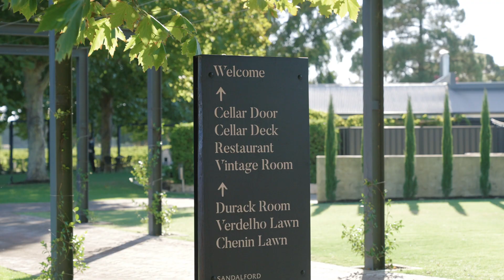Sandalford Wines - The 2022 Story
Sandalford Wines is an incorporated company based at Swan Valley, Western Australia, just 25 minutes’ drive from Perth's central business district. Founded in1840, it is one of Western Australia’s oldest and largest privately-owned wineries.

Premium wine production and the creation of memorable, world-class wine tourism experiences are the pillars of its success.
The centrepiece of Sandalford is a tourism winery at Swan Valley. It is a significant regional attraction drawing more than 150,000 domestic and international visitors a year to cellar door experiences, multi-award winning restaurant and catering venues, events and outdoor concerts.

Sandalford own and operate a second vineyard at Margaret River. This extensive property produces the volume of the exceptional quality grapes which are blended into globally marketed wines.

Sandalford is a highly regarded family business and is a respected premium brand across both wine and tourism sectors. At their sustainable Swan Valley winery, Sandalford winemakers create the Prendiville Reserve, Estate Reserve, 1840, Margaret River, Winemakers and Element award-winning ranges from fruit picked at their fertile vineyards. Early in 2021, the winery reopened post Covid-19 revealing an extensively renovated restaurant and bar area complemented by a newly extended and enhanced cellar door and a private tasting room. CEO Grant Brinklow said the total spent on the enhancements, which include a wine barrel-themed playground, was $3.5 million.

“The Sandalford Bar and Restaurant celebrates a marriage of modern Australian and contemporary Italian cuisine where the fulsome flavour of WA’s phenomenal seasonal produce is enhanced by hand-rolled pasta, wood-fired pizza and artisanal products,” he said. “The bustling, open kitchen creates delectable, healthy dishes destined to delight the most discerning diner, while the restaurant’s tranquil, leafy ambience issues an invitation to relax and indulge all the senses.”
All new food and wine menus detail the extensive new dishes which include vegan, vegetarian and children’s options.

The winery is open daily for lunch, and dinner on Fridays and Saturdays. It is regularly booked for evening events for gala dinners, product launches, corporate marquee events, concerts and weddings.

Behind the global brand of Sandalford Wines lies a rich and fascinating history.
Sandalford’s establishing estate at Caversham, Swan Valley, had its genesis in 1840
and coincided with both European settlement in the burgeoning colony of Perth and
the birth of Western Australia’s world-famous wine industry.

Queen Victoria granted John Septimus Roe, Western Australia’s first Surveyor
General, 4,000 acres of land on the riverbanks at West Swan in honor of his 57 years
of service to the Commonwealth. He named the property Sandalford after a priory in
Berkshire, England. - his original home. Among J S Roe’s significant legacy was the
setting aside of Kings Park, and laying out the towns of Perth and Fremantle.

The Roe family developed a second vineyard in Margaret River in 1970. In 1991, the
Prendiville family took over the well-established Margaret River and Swan Valley
operations. Sandalford Restaurant was established at Swan Valley tourism winery in
1998 around the time the venue commenced wine tastings and tours, and nine
function venues were added into the estate to cater for tourism visitors. Today,
Sandalford is owned by husband and wife Peter and Debra Prendiville.

Sandalford has been awarded no less than 75 major state and national awards for
excellence in restaurant and catering, tourism, wine and hospitality since 2008,
including the prestigious Australian Tourism Award for best Winery, Distillery and
Brewery.

More on Sandalford Estate Swan Valley:
The multi-award winning winery offers:
• Memorable alfresco dining under the vines
• Margaret River wines just 25 minutes from Perth’s CBD
• Multi-lingual winery tour on suspended walkways
• Superb indoor and outdoor function facilities
• Extensive cellar door tasting experiences
• Captain Cook luxury cruise to the estate
• World class concert events with international acts
• Wineclub with exclusive member rewards
Click here for the fascinating full history of Sandalford.
Click here for the latest media releases from Sandalford.